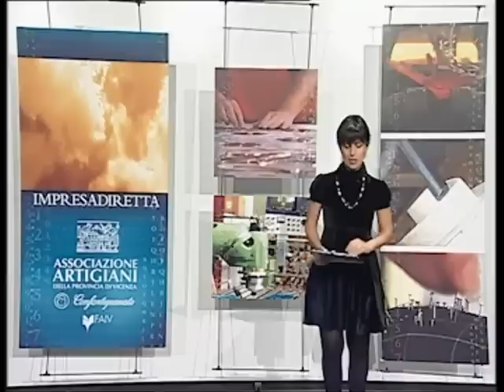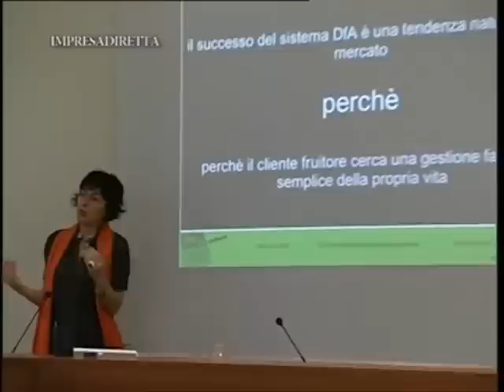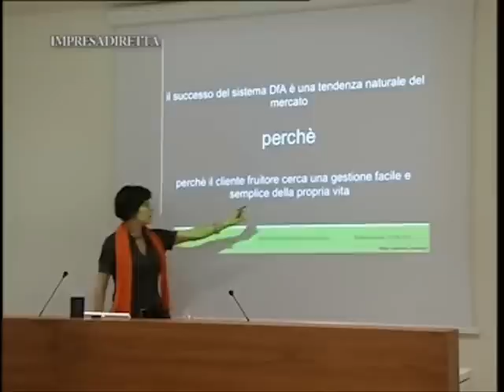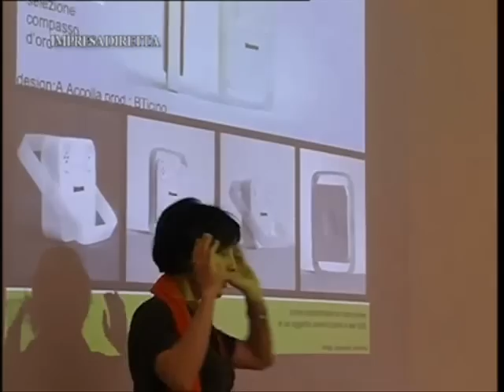Imprese più competitive grazie al Design for All